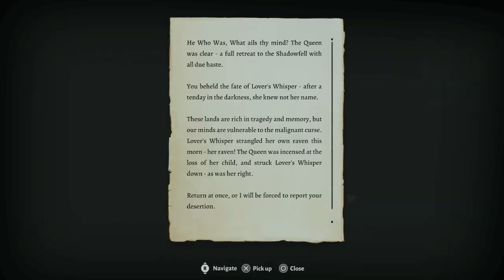Baldur's Gate 3 - (LETS PLAY) #70 - MEETING THISOBALD THORM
RE-UPLOAD: YOUTUBE DOWN SCALED IT TO 720P!! AFTER EPISODE 83, IT WILL BE IN 1440P!

MEETING THISOBALD THORM - Baldur's Gate 3 - (LETS PLAY) #70

Baldur's Gate 3 is a 2023 role-playing video game developed and published by Belgian game developer Larian Studios. The game is the third main installment in the Baldur's Gate series, based on the tabletop fantasy role-playing system of Dungeons & Dragons.